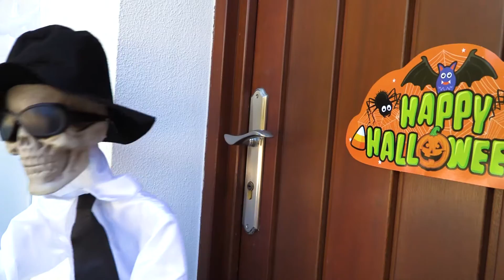Skeleton Family - Adventure on Halloween by ToyTik Show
Kids Story on Halloween about "Skeleton Family" by ToyTik Show.